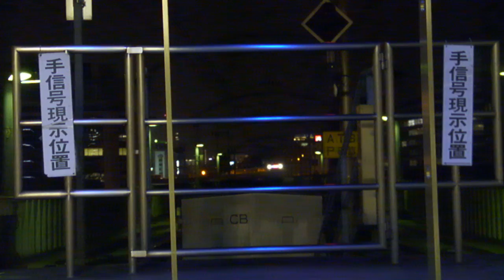E233系中央線快速東京行き東京駅到着[HD]